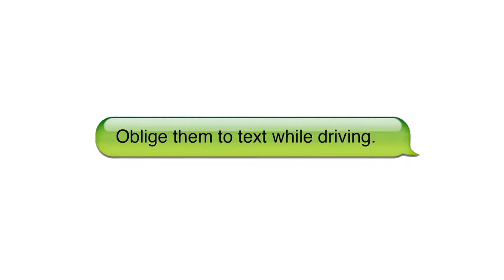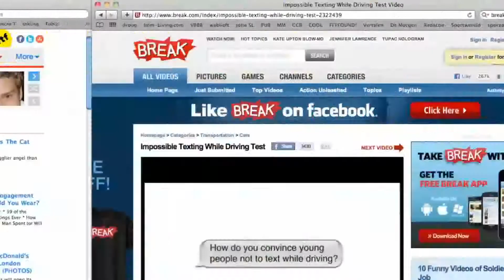CB Awards 2012 - Responsible Young Drivers (RYD) - The Impossible Text & Drive Test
Creative Belgium Awards 2012 (Publicis Brussels)